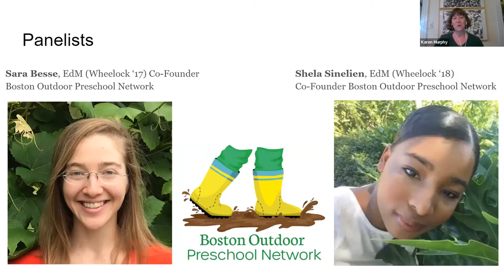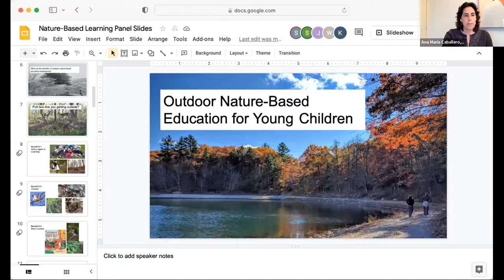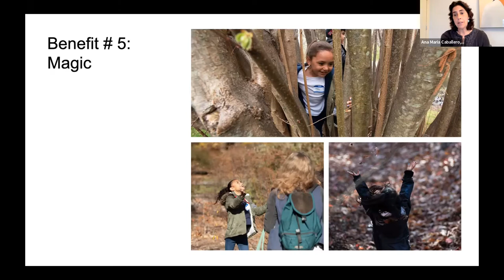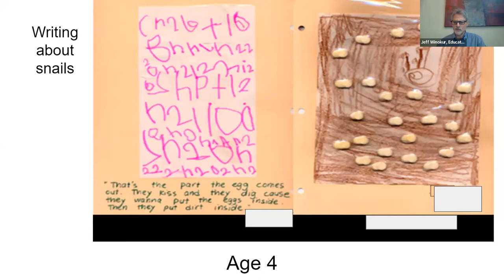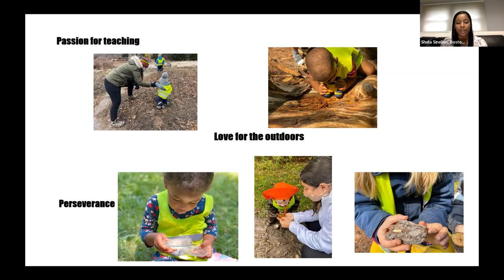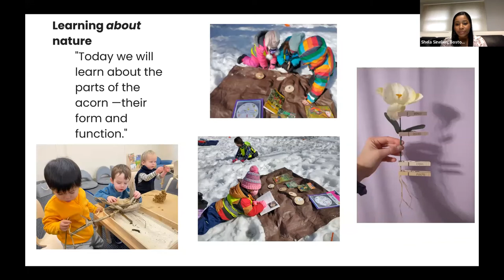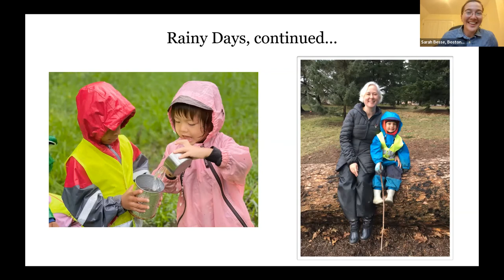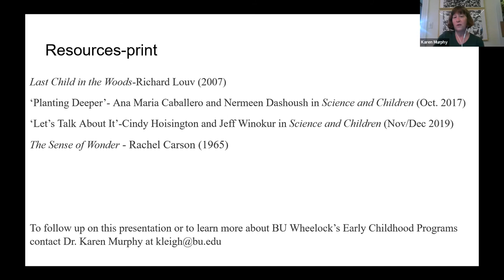Outdoor Nature-Based Education for Young Children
This session will present the benefits of outdoor nature-based education for young children. Panelists will highlight the work they are doing in this field with young children and educators in the greater Boston area. The panel will share strategies for helping young children develop observation skills through talk and drawing and will share connections between outdoor experiences and curriculum domains such as science, math, and literacy in order to find room in the over-scheduled day.

Presenters:
Sarah Besse, EdM (Wheelock’17) Co-Founder and Executive Director Boston Outdoor Preschool Network
Ana Maria Caballero, Outdoor Educator, Arnold Arboretum
Shela Sinelien, EdM (Wheelock’18) Co-Founder and Education Director Boston Outdoor Preschool Network
Jeff Winokur, EdM Science Education Consultant, Education Development Center and City Sprouts

Moderator:
Karen Murphy, EdM, PhD. Clinical Associate Professor, Early Childhood Education, BU Wheelock